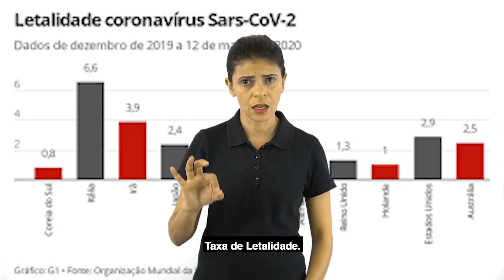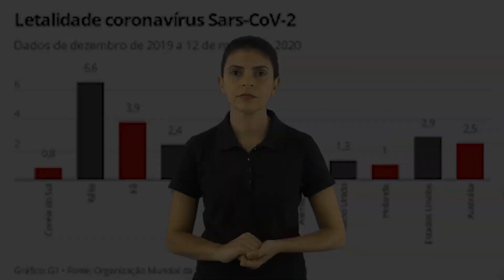Glossário de Libras do Coronavírus Covid 19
A professora de Libras do Departamento de letras Clássicas e Vernáculas do Instituto de Letras e doutoranda da Pós graduação em Ciências e Biotecnologia- PPBI, Gildete da S. Amorim Mendes Francisco criou este Glossário de Libras do Coronavírus - Covid 19. Ele apresenta os principais termos empregados o dia a dia da pandemia.